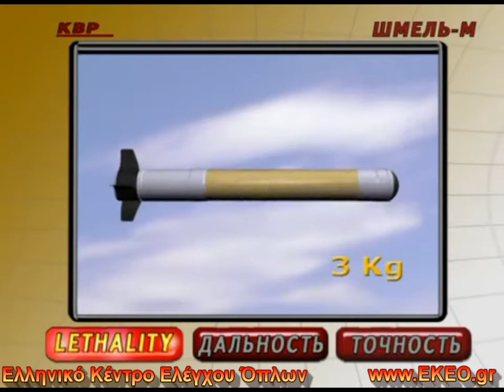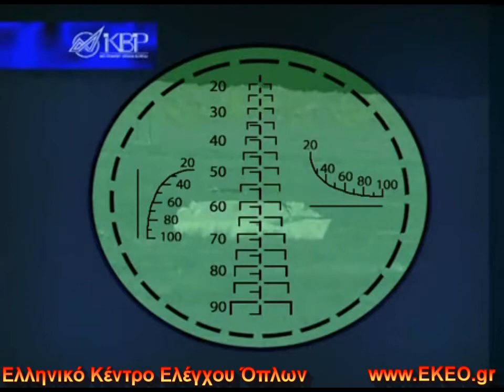Θερμοβαρικά Όπλα ΣΔΙΕΠ Σχολή Διοίκησης Επιτελών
Θερμοβαρικά Όπλα - Διάλεξη του Καθηγητή Δρ. Θ. Λιόλιου στη ΣΔΙΕΠ (Διαφάνειες, Κείμενο, Βίντεο). Δείτε την ανάλυση και κατεβάστε όλες τις πληροφορίες από εδώ